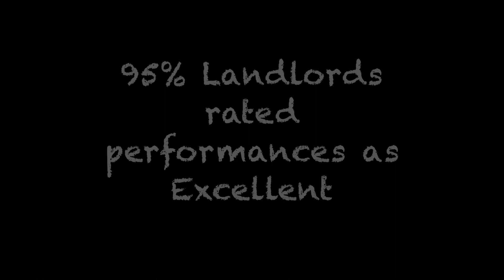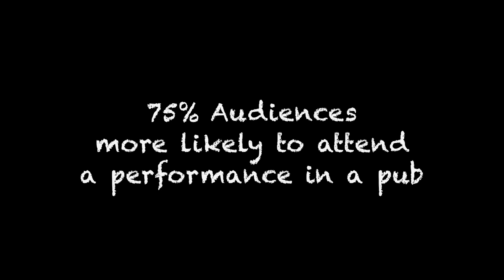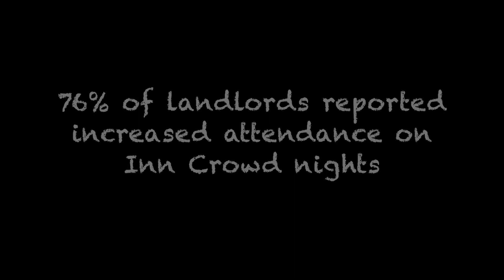INN CROWD 2019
Find out about INN CROWD from the project partners, audiences, landlords and artists.